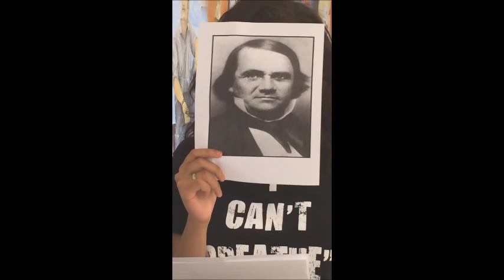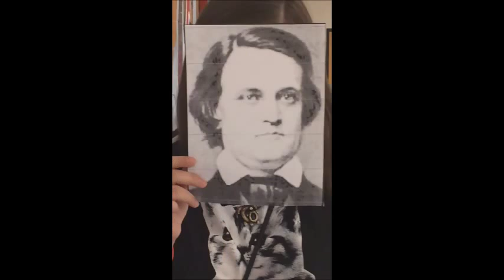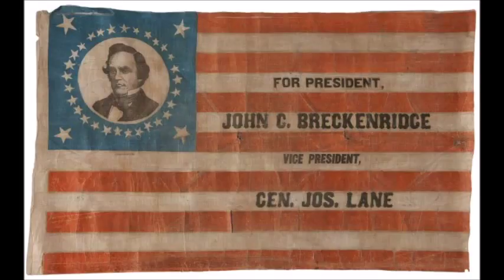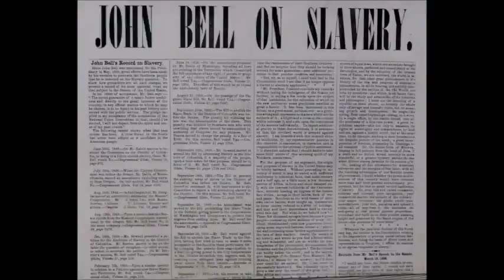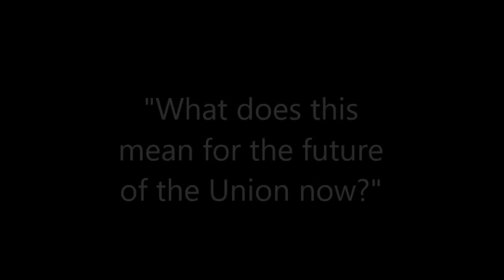John Bell Election of 1860 Commercial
U.S. History P. 6
JELANI-JOHN BELL
JORDON-HOST
CANDACE-STEPHEN DOUGLAS
MEGAN-JOHN C BRECKINRIDGE
BRIA-ABRAHAM LINCOLN
GABBY-NEWS REPORTER